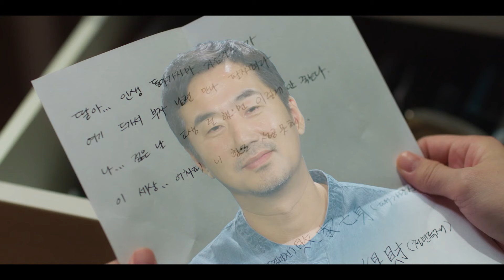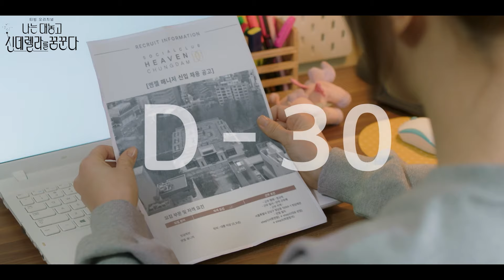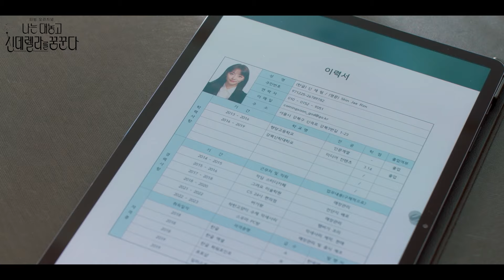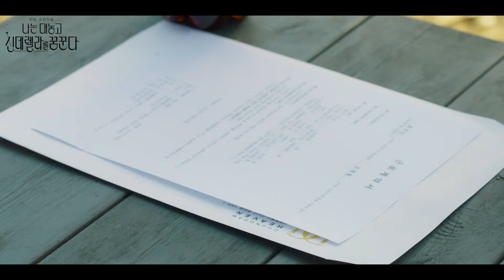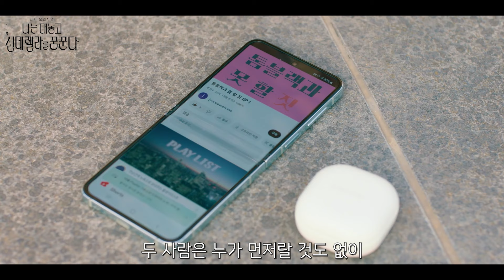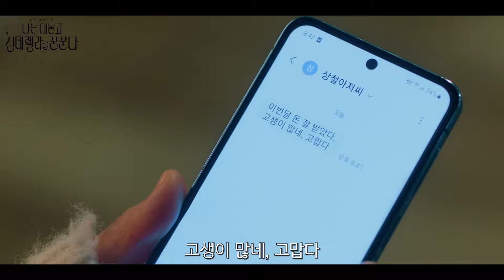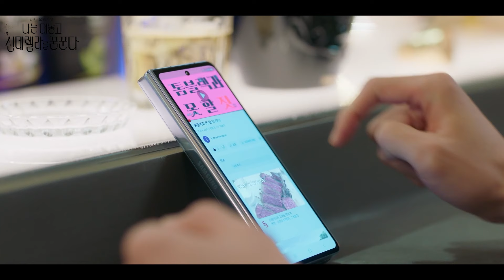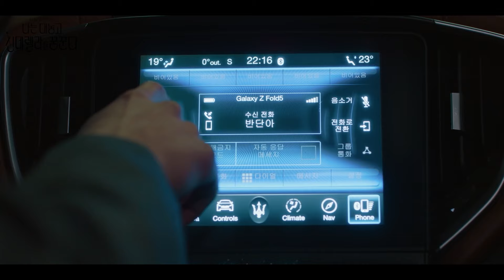'존예' 백수 무직 흙수저가 인생 역전을 위해 재벌들이 드나드는 사교 모임에 들어갔을 때 생기는 일 ...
드라마 '나는 대놓고 신데렐라를 꿈꾼다' (2024) 1화~4화 입니다!

-나는 대놓고 신데렐라를 꿈꾼다- 페이지 URL